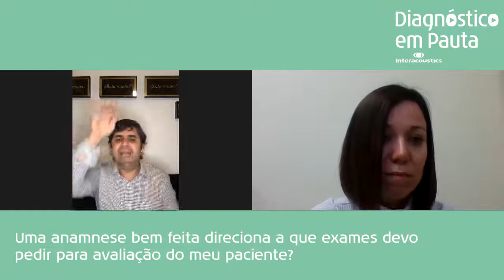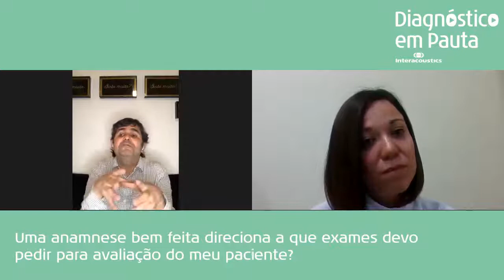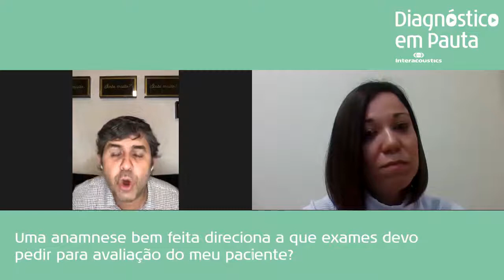Diagnóstico em Pauta Ep. 6 – Otoneurologia – Zumbido e tontura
No oitavo episódio da série da Interacoustics "Diagnóstico em Pauta", damos início a Otoneurologia.

Confira um bate papo sobre "Zumbido, tontura e vertigem: Do primeiro contato com o paciente ao início da avaliação". Nosso convidado da semana é o Otorrinolaringologista Dr. Ítalo Medeiros.

Ative as notificações para receber em primeira mão os avisos de novas aulas.

A Interacoustics é líder mundial no fornecimento de soluções de diagnóstico na área de avaliação auditiva e equilíbrio. Nós projetamos, fabricamos e vendemos produtos em todo o espectro audiológico, desde pequenos dispositivos portáteis a instrumentos clínicos completos. Nossos produtos são vendidos em mais de 100 países por meio de nossa extensa rede de empresas de vendas e distribuidores. ou entre em contato com seu distribuidor local.